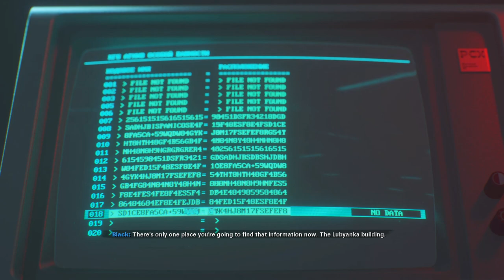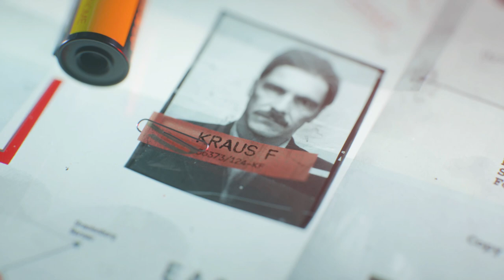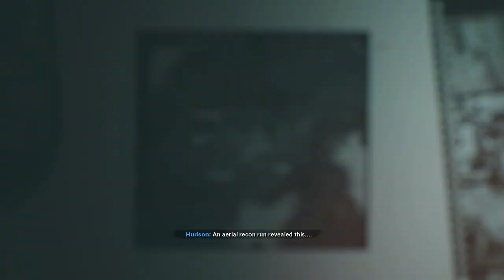Identify Franz Kraus, & Capture Anton Volkov | Call of Duty: Black Ops Cold War | PART - 3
00:00  Launch Brick In The Wall Mission | Brick In The Wall Mission
03:04  Follow Adler | Brick In The Wall Mission
03:37  Identify Franz Kraus | Brick In The Wall Mission
06:50  Use Camera to Identify Franz Kraus | Brick In The Wall Mission
07:59  Meet the CIS Contact | Brick In The Wall Mission
10:54  Rescue or Silence the Informant for Greta | Brick In The Wall Mission
16:05  Rendezvous with Lazar | Brick In The Wall Mission
19:31  Infiltrate Kraus's Apartment | Brick In The Wall Mission
22:47  Plant Tracking Device | Brick In The Wall Mission
23:09  Exit Kraus's Apartment | Brick In The Wall Mission
25:17  Kill or Capture Anton Volkov | Brick In The Wall Mission
27:52  avinsh gaming | Avinash Gaming